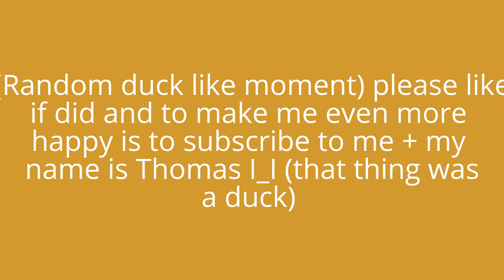Plants vs Zombies GW2 #15 times when i did well